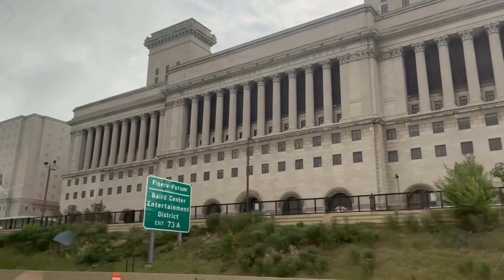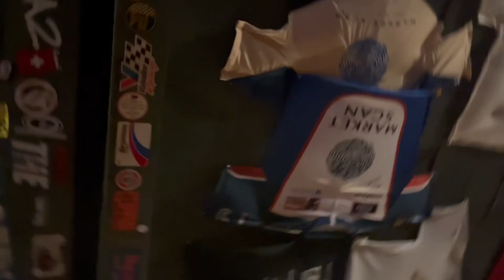My first day in USA// I was very jet lagged// too excited to miss anything. 🇺🇸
I have arrived in USA. My jet lag is hectic and all i want to do is sleep but i am so happy to be here and take in everything that USA has to over me. I also felt so happy to be able to come to USA.
I just want to say Thank you to MamaK and Dale for driving all the way to the airport to come and pick me up. Im very grateful for all of your effort and kindness towards me. My first day was amazing and really tough also as all i really wanted to do was sleep.

Edit
iMovie
Canva